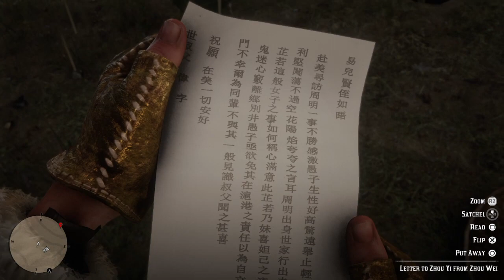Red Dead Redemption 2 ZHOU YI Location